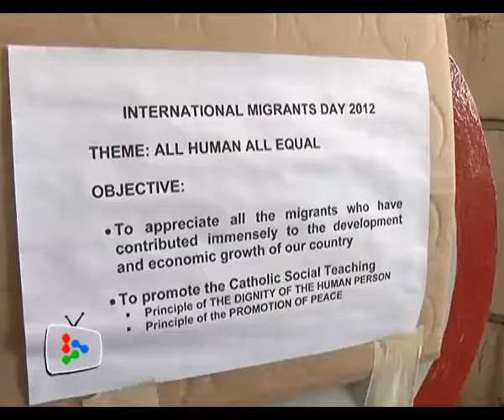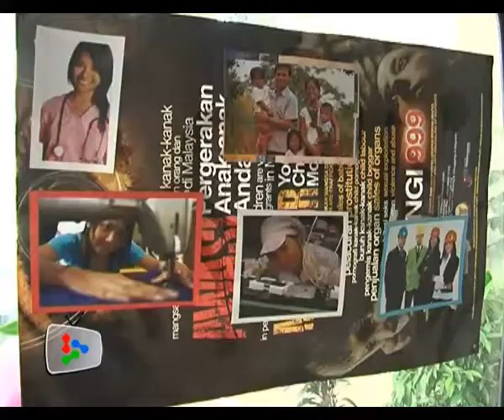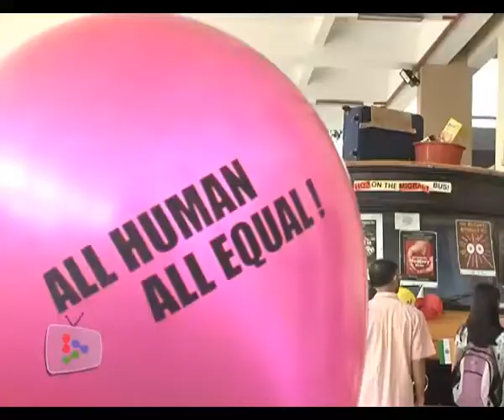Celebrating the migrant community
Sisters of the Good Shepherd have brought the plight of the migrant community to churches.